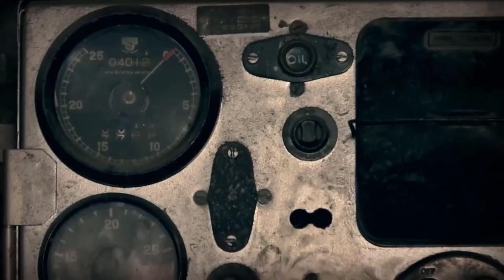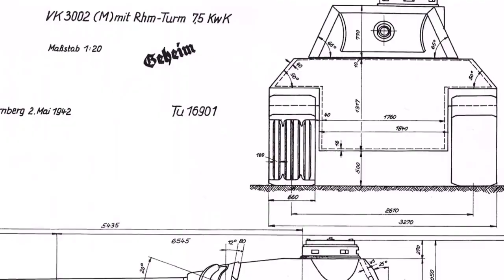St Gloria Finest Hour 🛡🇬🇧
so long ago when i reached 100 subs and now a year later over 3.7K and rising and now pushing well over 5. The video was the first time I experimented with 2 different soundtracks from the classic gup music to something a bit more epic I guess you could say.

always wanted more people to see but because of not good quality thumbnails, never got the views I feel it really deserved, so I decided to give it another try for all the fans

If you are interested in becoming a member and hanging out i also have a small discord community that I leave open for everyone to join 😊

This video was made for fun and also to practice on as well as display my editing skills. Any comments that are immature or wildly off topic or pointless rants will be subject to removal, please keep it clean and respectful as majority of my audience are kids. Feedback and criticism is appreciated so that I can create better future content for you guys and girls. thanks ❤

In the end I'm only  here to share love with all you guys and girls, the world is unfortunately full of violence and hatred as we know. I made this channel because I wanted to band people together as a community, we welcome all with open arms, come check out our dismcord channel, hang out, bring suggestions and hopefully to see you all there! ❤

Maho Nishizumi
houseofnishizumi 2022